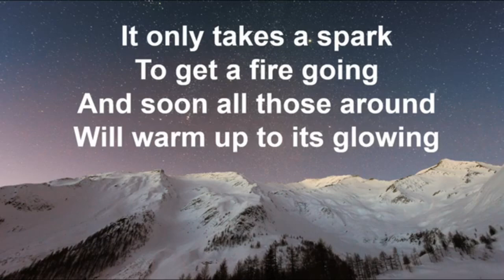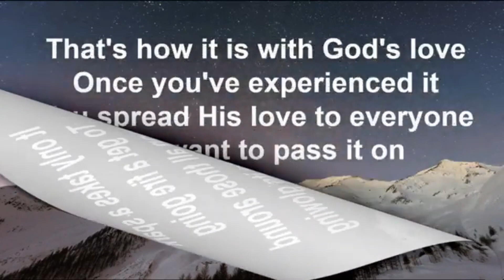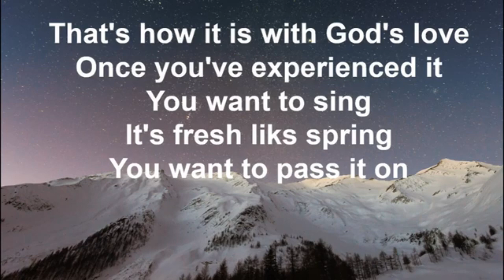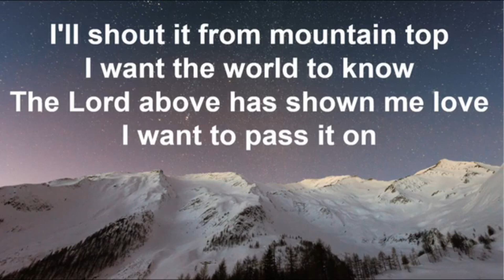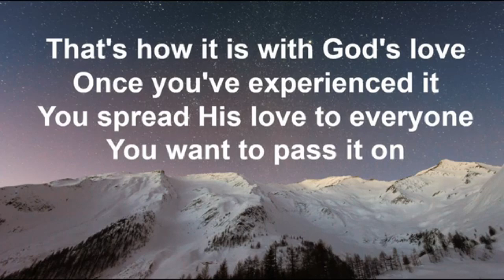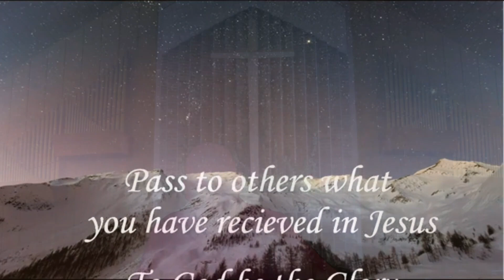Salem Church of the Brethren Worship for January 9, 2022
Thank you to all who helped make this service happen in the midst of my families illness.
Thank you to:
Kellan Wampler
Karen Dillon
Tess Warner
Kelly Shipman